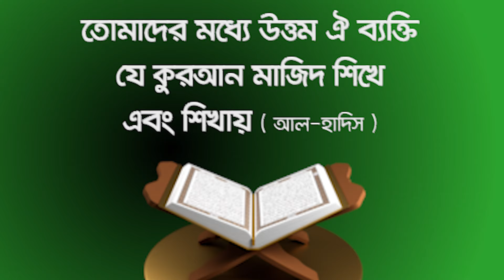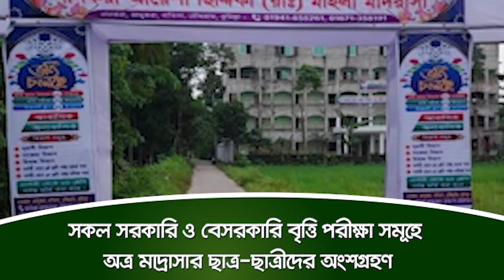নামকরা আয়েশা সিদ্দিকা রাঃ মহিলা মাদ্রাসায় ২০২৫ শিক্ষাবর্ষে ভর্তি চলছে